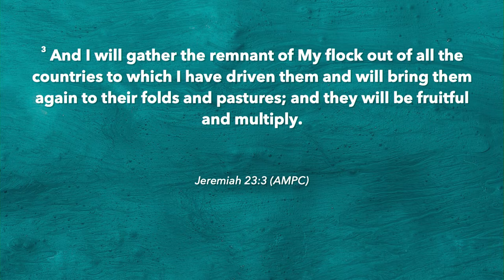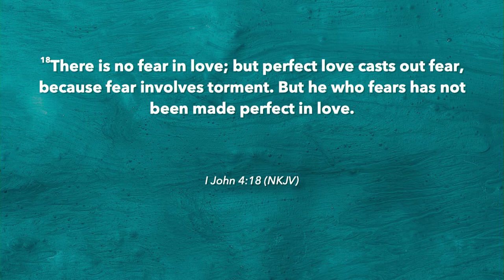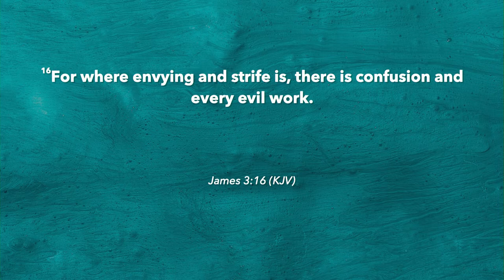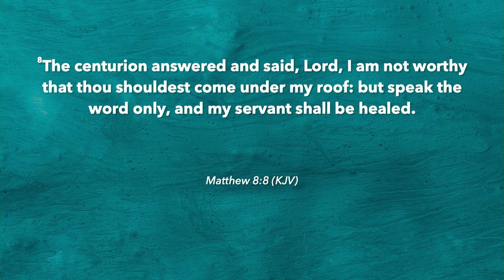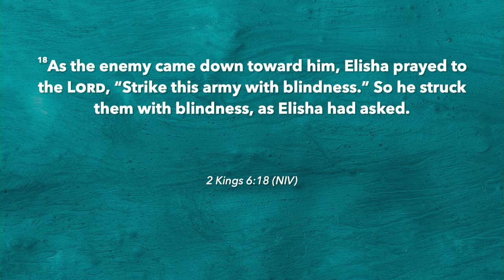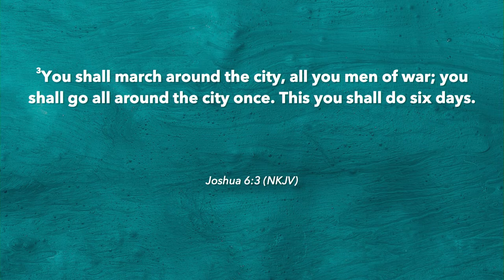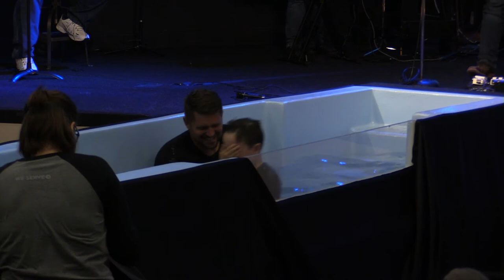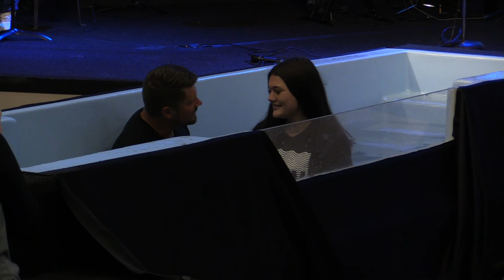Open Our Eyes - Part 2 - Pastor Nate Schlegel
Sunday, August 30, 2020 | Pastor Nate Schlegel